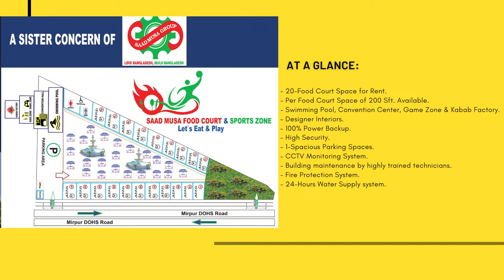SAAD MUSA FOOD COURT & SPORTS ZONE II at Mirpur DOHS Road,Dhaka.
A concern of SAAD MUSA GROUP which is one of the leading diversified business conglomerates of Bangladesh.
SAAD MUSA FOOD COURT & SPORTS ZONE at Mirpur DOHS Road, Dhaka.
Invest in such a commercial project that allows you to enjoy a unique advantage of a business location of Mirpur DOHS. Being a perfect Business environment that’s second to none, Saad Musa Food Court & Sports Zone is designed to ensure that you stay ahead of the competition.
At a glance:
– 20-Food Court Space for Rent.
– Per Food Court Space of 200 Sft. Available.
– Swimming Pool, Convention Center, Game Zone & Kabab Factory.
– Designer Interiors.
– 100% Power Backup.
– High Security.
– 1-Spacious Parking Spaces.
– CCTV Monitoring System.
– Building maintenance by highly trained technicians.
– Fire Protection System.
– 24-Hours Water Supply system.
To know more details, call us right away at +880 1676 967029, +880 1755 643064!